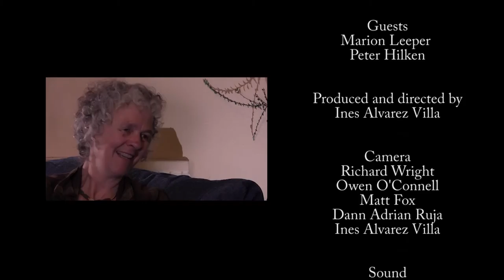Marion & Peter on Cambridge Storytellers (Short Version)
Marion and Peter, two superb storytellers, talk about the history and current activities of Cambridge Storytellers

More videos on storytelling:
Ashley Ramsden on the Art of Storytelling